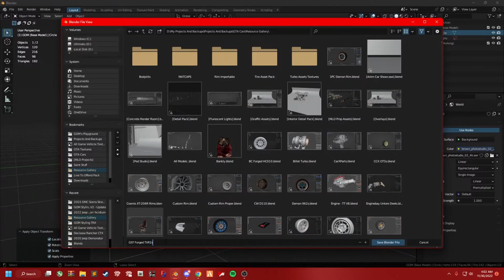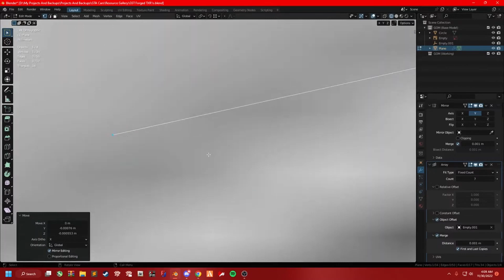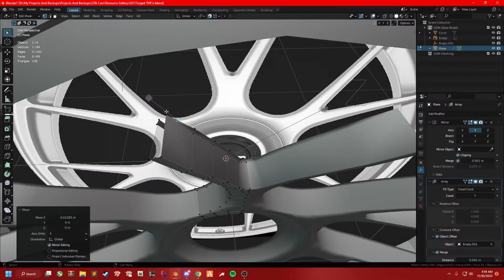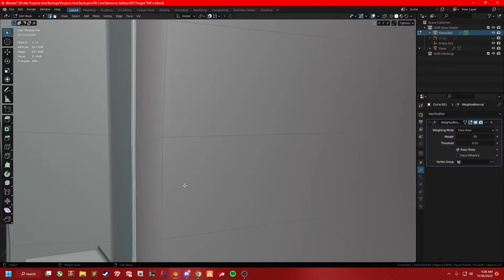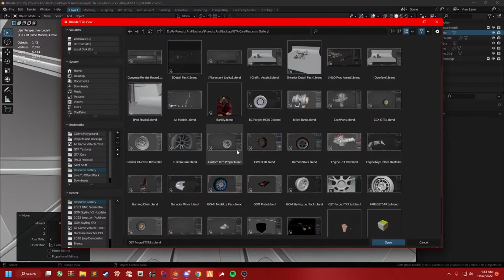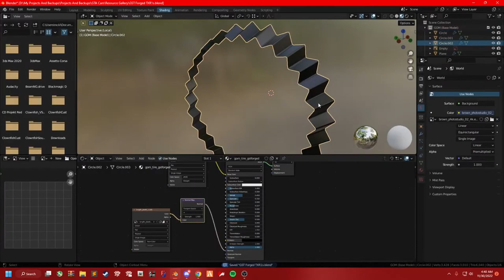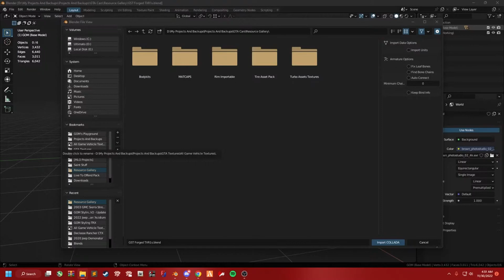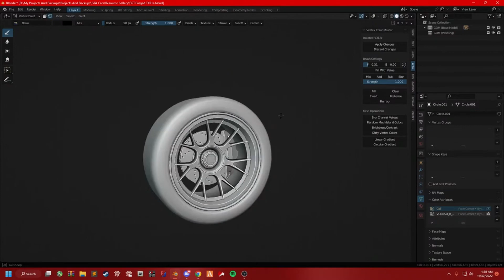GST Forged | Custom Wheel ★ Timelapse #1 - GOM | Modeling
The First of many, GST Forged TXR1's!